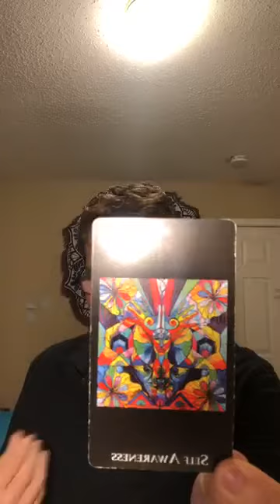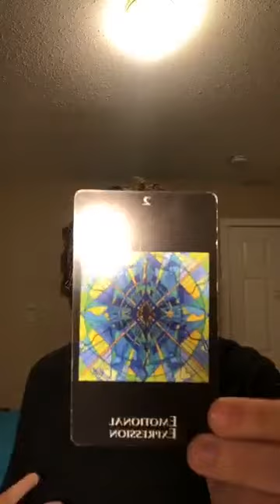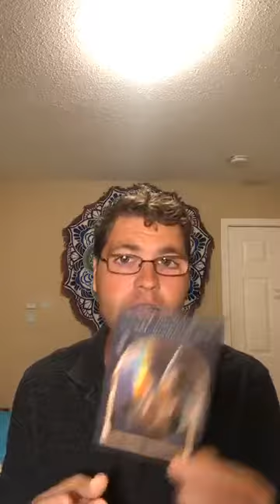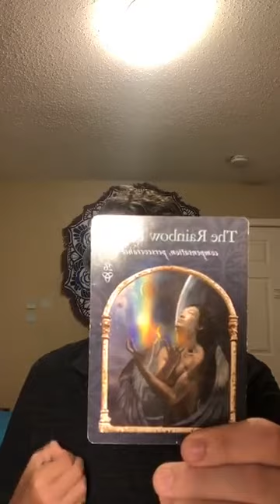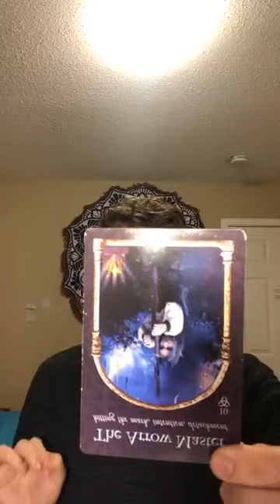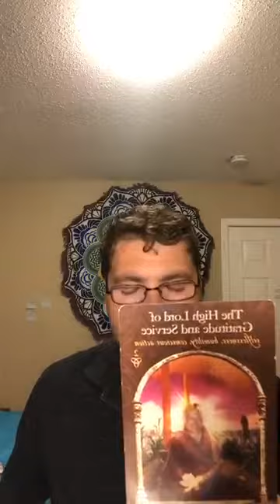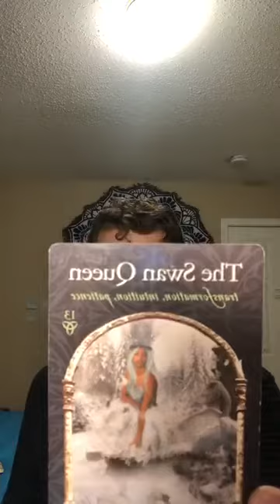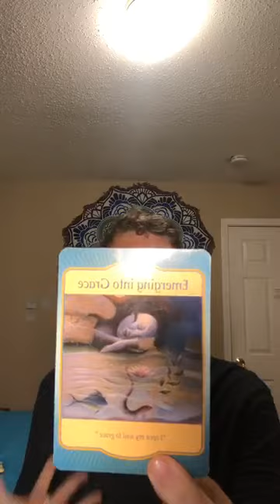Miracle Mindset Monday Aug 10th-17th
This is our weekly energy forecast for this week. Today we use the Frequency tarot to tell us the overall frequency for the week, we move to the wisdom of the hidden realms to see any blocks we may encounter and we then move to the gateway oracle to give us affirmation and journal questions.

If you would like to join me live as well as see all my other content please feel free to like or follow

If you are interested in your personal miracle mindset Monday please feel free